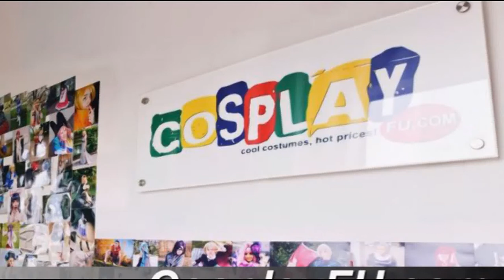Arsene Lupin III Costume from Lupin III Cosplay